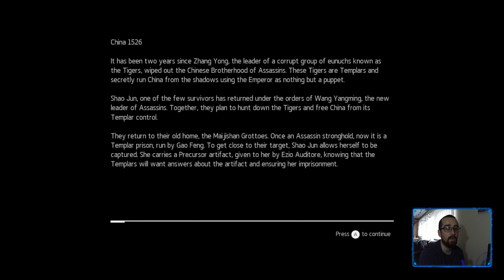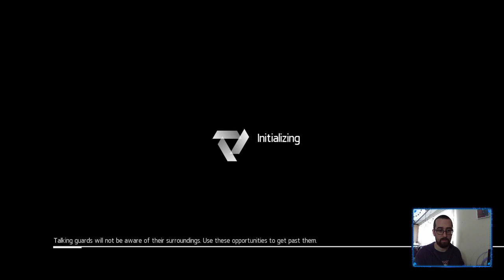(PC) Assassins Creed Chronicles: China first playthrough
My first time playing through this 2d assassins creed game, absolutely loved it.